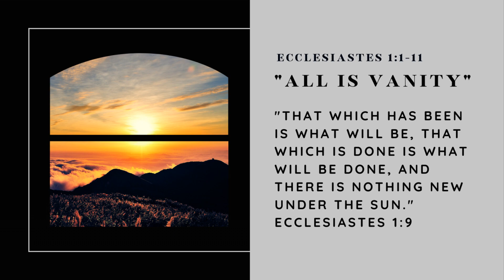All Is Vanity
On Sunday, July 30, 2023, Pastor Kefing Aperto-Berry brought a message from Ecclesiastes 1:1-11 to Resilient Life Church of Milpitas, CA.